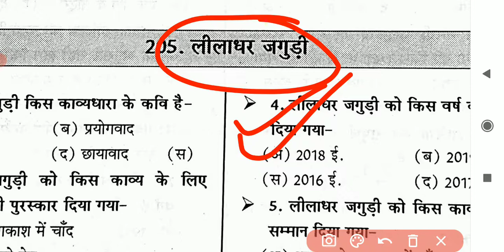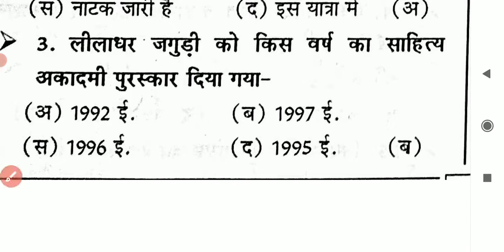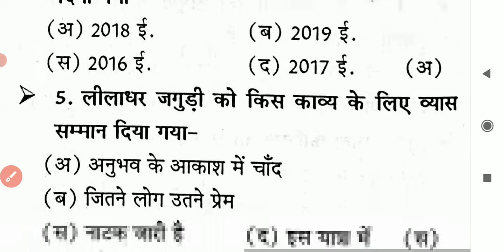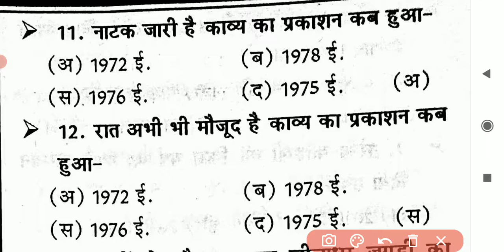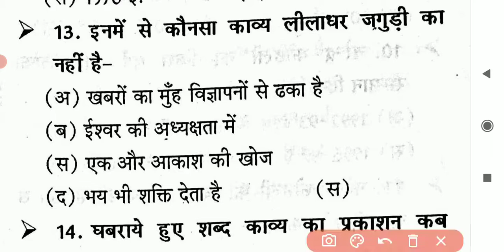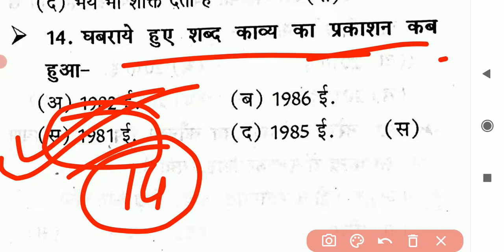लीलाधर_जगुड़ी_का_जीवन_परिचय महत्वपूर्ण प्रश्न , DSSSB, UK LT, JUNIOR SUPER TET, GIC